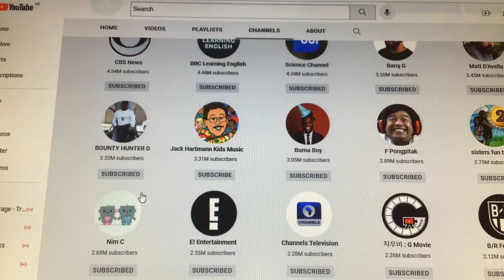I added some new channels to this section.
I was telling you that some new channels got added here.